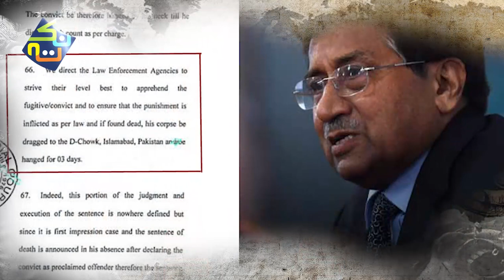Pervez Musharaf Case & Islamic Punishments | The Real Story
Special Court hands death penalty to Former President and Army Chief of Pakistan General Retired Pervez Musharraf in high treason case.
A debate has been started in Pakistan to see this verdict and specially the paragraph no. 66 in prospect of Islamic Punishments and Islamic traditions.
Musharraf high treason case (officially titled State v. Pervez Musharraf) refers to a trial in which former Pakistani military dictator Pervez Musharraf was held accountable for high treason stemming from his actions on 3 November 2007 when he subverted and suspended Constitution of Pakistan putting over sixty judges of superior judiciary and their families under house arrest. A special court, composed of Chief Justice of the Peshawar High Court (PHC) Waqar Ahmed Seth, Nazar Akbar of the Sindh High Court, and Shahid Karim of the Lahore High Court, found Musharraf guilty of high treason and handed him a death sentence in Case Verdict for imposing the 2007 Pakistani state of emergency.

A special court in Pakistan Tuesday found the former president of Pakistan Musharraf guilty of high treason and sentenced him to death.
The Special Court that sentenced former military dictator General (retd) Pervez Musharraf to death for treason issued on Thursday the detailed verdict in the case.

Nuktaa Channel not only covers the rigorous debates and scenarios of current affairs and politics but also shares the forgotten history, a diversified cultural side and rhythmic poetry of famous poets from subcontinent.

Narrator: Yasir Rashid